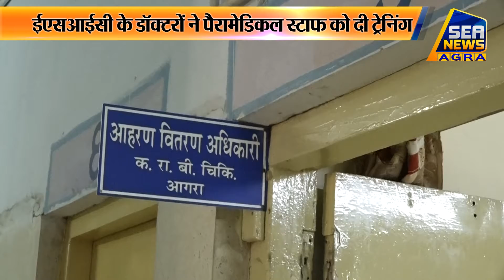ANIL ESIC SK